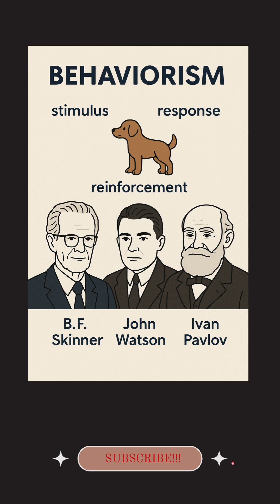Behaviorism (Brief Explanation)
👉 "Let’s explore Behaviorism – one of the most influential learning theories!"

Visual: Show photos or animations of Skinner, Watson, Pavlov, and keywords like “Stimulus,” “Response,” “Reinforcement.”

📚 “Behaviorism focuses on observable behaviors instead of thoughts or feelings. Learning happens when behaviors are shaped by rewards and punishments.”

🐶 Ivan Pavlov discovered classical conditioning – think of dogs salivating when they hear a bell.
👶 John Watson showed that emotions could also be conditioned, like in the Little Albert experiment.
🧪 B.F. Skinner introduced operant conditioning – where behavior is strengthened by rewards or weakened by punishment.

💡 In classrooms, behaviorism is used in drills, practice, and reward systems to reinforce desired behaviors.